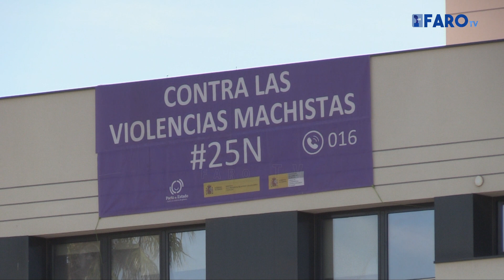Clece, el CEPA Carmen Conde y Ceres Machado reciben el Premio Meninas 2020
Como todos los años, la Delegación del Gobierno ofrece un reconocimiento a aquellas personas y entidades que están comprometidas con la erradicación de la violencia de género. Este año el premio lo han recibido la productora cinematográfica y teatral Ceres Machado, la compañía de servicios Clece y el CEPA Carmen Conde Abellán.

Redacción/Locución: Cynthia Patricio
Imagen/Edición: Cedidas/Ana Reyes